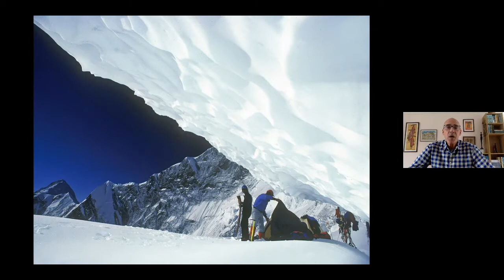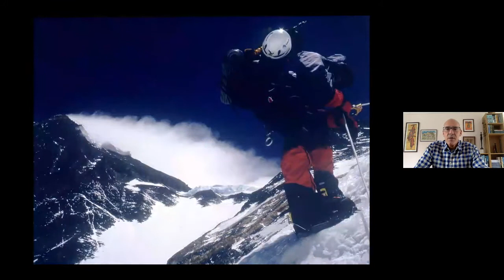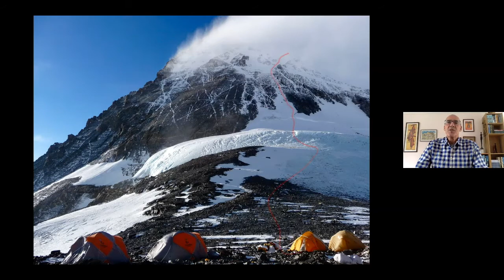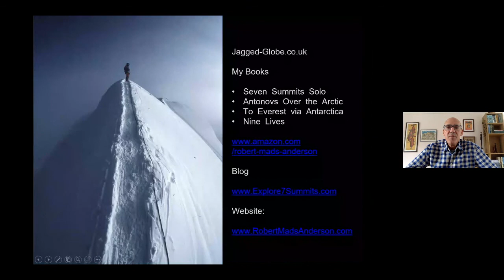Myths of Everest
Fear, fitness and faith - a few myths dispelled about what it takes to climb Everest.
With a host of stunning summit ridge and photos from the top of the world. Everest expeditions from the Kangshung Face and our new route completed without oxygen, to the South Col and the climb along the summit ridge at dawn.